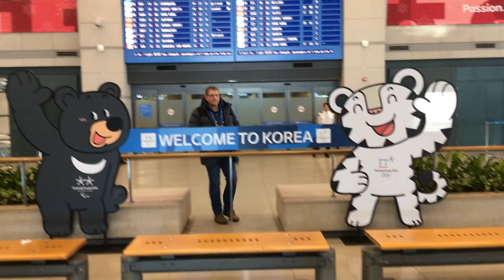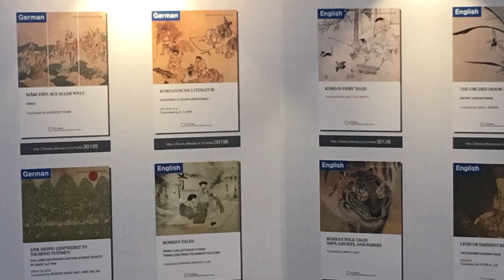Olympia 2018: Gold für Natalie Geisenberger im Rodeln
Was passiert in Pyeongchang hinter den Kulissen? Das zeigen euch unsere Redakteure Jochen Klingovsky und Jürgen Kemmner täglich im „Betthupferl aus Pyeongchang“.